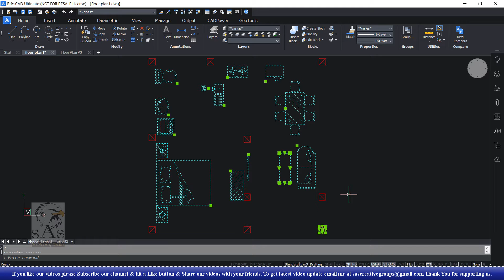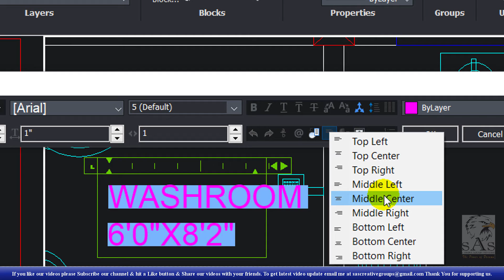Small House Design Floor Plan 20’x20’ | BricsCAD Tutorial 166 | Part 3 | Create Text & Blocks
Small House Design Step by Step in Hindi

Hello Friends … Welcome to SAS Creative Group. Today I am going to teach you “How to create Small House Floor Plan with step by step details in Hindi for beginners”

In this Video, we will cover these topics:
• How to create Text in Floor Plan in BricsCAD V20 2D?
• How to Insert Blocks in Floor Plan in BricsCAD V20 2D?
• How to create Floor Plan in BricsCAD V20 2D?
• How to create Small House Design in BricsCAD V20 2D?
• With Example.

BricsCAD is a great “Alternative CAD” to AutoCAD. BricsCAD User Interface looks same so you can easily use it. And the price is less than half the price of the AutoCAD.

For Demo-Installation-Sales-Support of BricsCAD Software, CADPower & GeoTools.
DesignSense Software Technologies Pvt. Ltd.

/sascreativegroup

Gmail Address:-
sascreativegroups